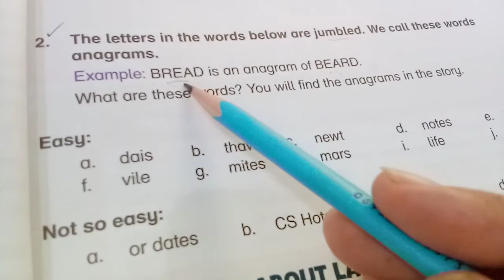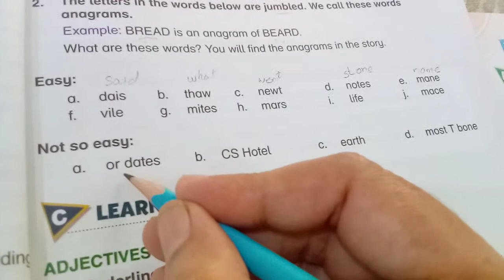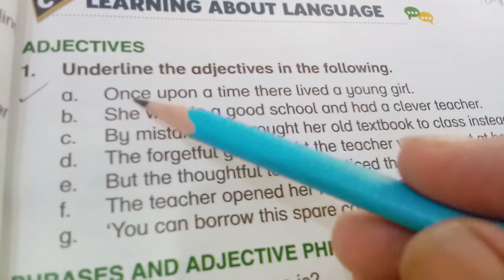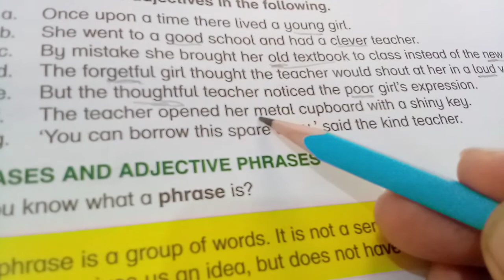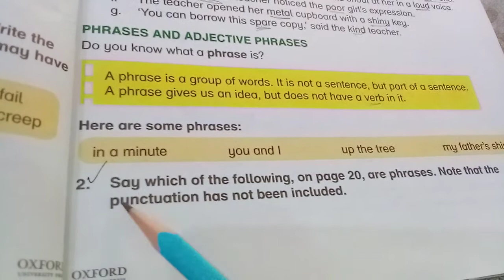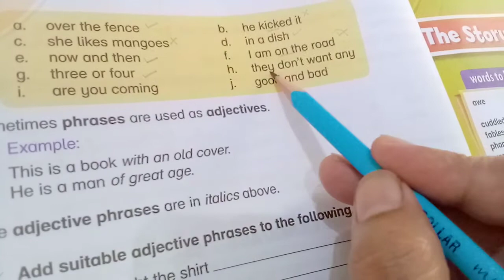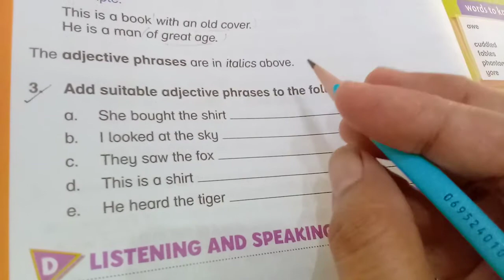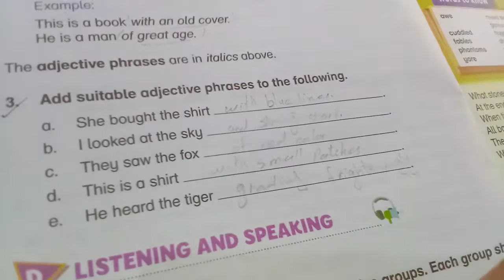New Oxford Modern English grade four Pip Meets a Convict exercise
Exercise book page 19,20